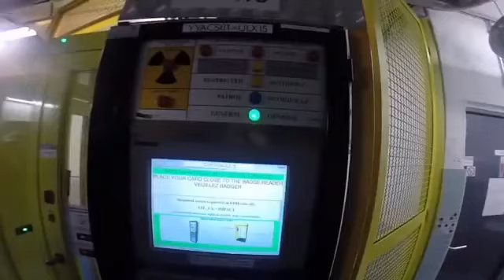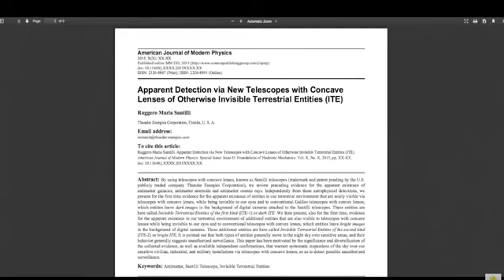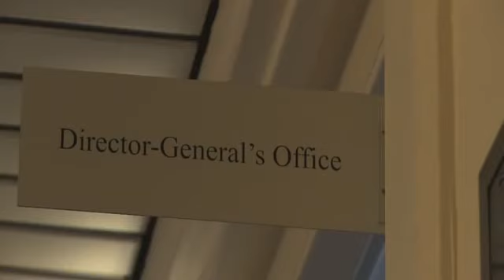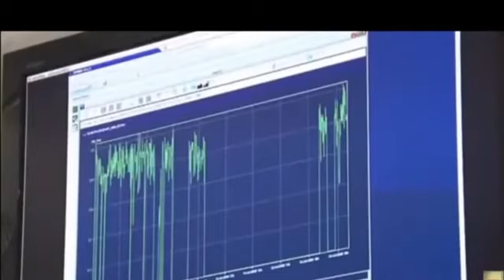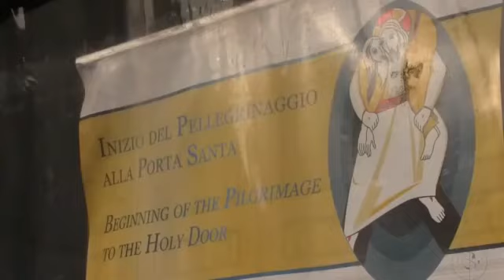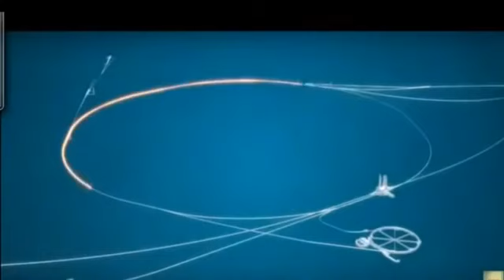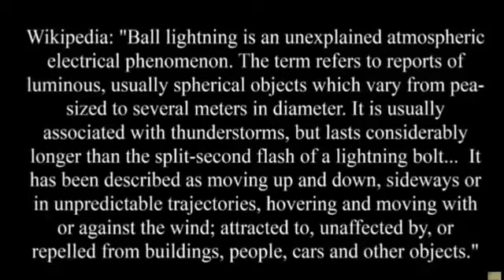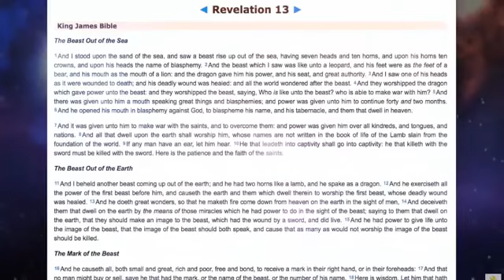Why The VATICAN Really Owns the LUCIFER Telescope - #2017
𝗦𝗵𝗮𝗿𝗲𝗱 𝗼𝗻 𝗝𝘂𝗹𝘆 𝟮𝟵𝘁𝗵, 𝟮𝟬𝟭𝟳